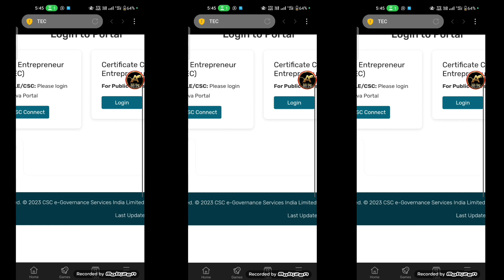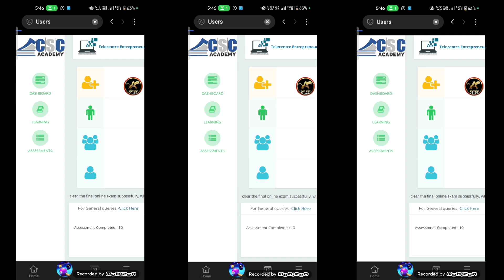LIVE 2025 || CSC TEC ONLINE EXAM KAISE COMPLETE KARE ? HOW TO COMPLETE CSC TECH ONLINE EXAM ?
My chanel name :- @AjitTips

Tags.
csc wallet add money
how to add money in csc wallet
csc wallet add money digipay
how to add money csc wallet netbanking
csc wallet me paise kaise dale
csc wallet add money failed
csc add money wallet 2025
how to add money csc new wallet
how to add money csc wallet phone pay
tec live exam
tec exam kaise pass kare
tec final exam
csc tec exam
tec final exam live
tec final online exam
tec exam live
csc tec exam kaise pass kare
tec final exam for csc
tec exam
csc tec exam questions and answers
tec exam questions and answers
tec exam for csc
tec final live exam
tec certificate online exam
tec certificate final online exam
tec final exam online
tec online exam
tec live exam 2025
csc tec online exam
tec final exam
tec live exam
csc tec exam
tec exam live
tec exam
tec exam complete
tec complete 10 assessment answers
tec exam complete ✅ 2025
tec exam kaise pass kare 2025